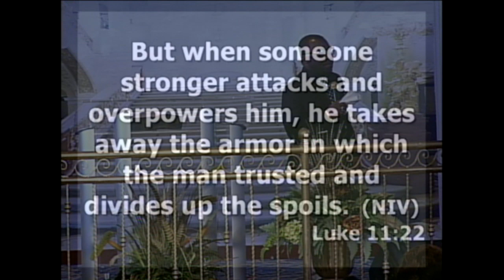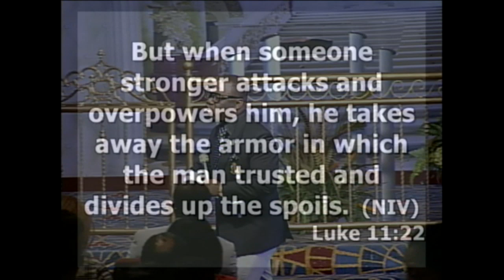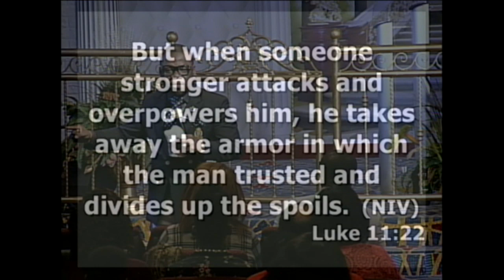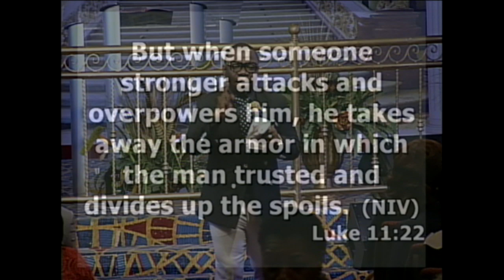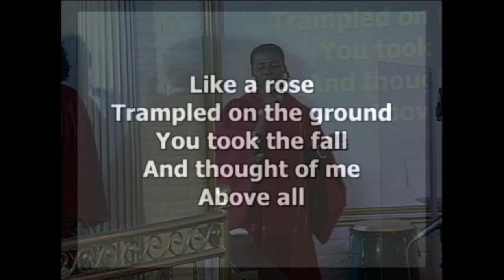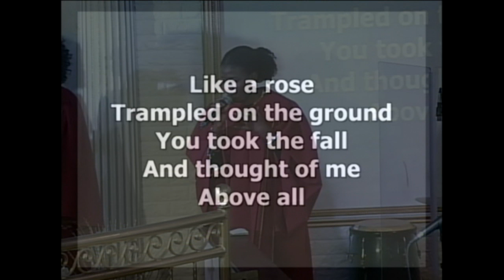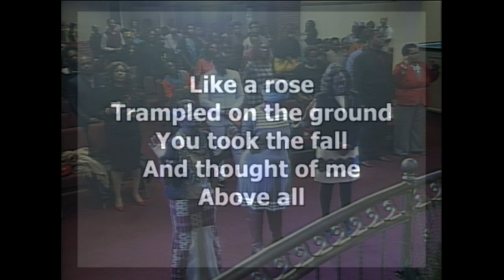The Last Days Army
LAST DAYS ARMY Series